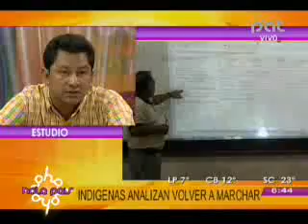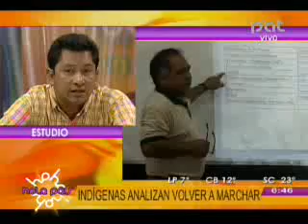INDIGENAS ANALIZAN VOLVER A MARCHAR @HOLA PAIS BOLIVIA